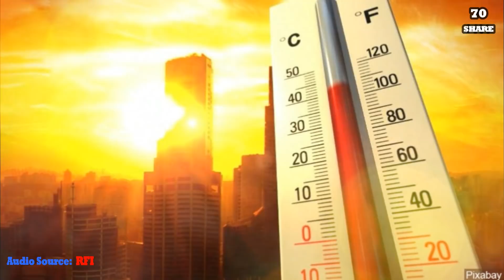អាកាសធាតុក្តៅខ្លាំងធ្វើឲ្យប៉ះពាល់ដល់សុខភាព / វិធីការពារ / ដោយ : អៀង សុខម៉ិញ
អាជ្ញាធរ​បាន​ប្រកាស​ឱ្យ​ដឹង​ថា​នៅខែ​មេសា និង​ឧសភា​នេះ កម្ពុជា​នឹង​រង​អាកាសធាតុ​ក្តៅ​ខ្លាំង​ និង​បាន​អំពាវនាវ​ឱ្យ​ពលរដ្ឋ​មានការ​ប្រុង​ប្រយ័ត្ន​ទាំង​អស់​គ្នា ថែរក្សា​សុខភាព។ ​អាកាសធាតុ​ឡើង​ក្តៅ​ខ្លាំងពេក ផលវិបាក​ចំពោះ​សុខភាព​ក៏​អាច​មាន​ច្រើន ទៅ​តាម​វ័យ​និង​សកម្មភាព​របស់​មនុស្ស និង​អាច​ធ្វើ​មាន​គ្រោះ​ដល់​បាត់​បង់​ជីវិត​ផង។ ប៉ុន្តែ​មនុស្ស​ខ្លះ​ងាយ​រងគ្រោះ​ខ្លាំង អ្នក​ខ្លះ​ក៏​ធុន​ខ្លាំង។ តើ​អាកាសធាតុ​ក្តៅ​ខ្លាំង ជះ​ផលវិបាក​យ៉ាង​ណា​ខ្លះ​ចំពោះ​សុខភាព ?

អាកាសធាតុ​ឡើង​ក្តៅ​ខ្លាំង អាច​បង្ក​គ្រោះថ្នាក់ ​ផលវិបាកនៃ​អាកាសធាតុ​ក្តៅ​ខ្លាំង ប៉ះពាល់​​ដល់​សុខភាព​​ នៅ​ពេល​មាន​កត្តា​បី​ជួប​គ្នា ៖ អាកាសធាតុ​ឡើង​ក្តៅ​ខ្លាំង សីតុណ្ហភាព​មិន​ចុះ​ថយ ឬ​ចុះ​តិច​ខ្លាំង​នៅ​ពេល​យប់ ហើយ​ស្ថានភាព​ពីរ​នេះ​អូស​បន្លាយ​រយៈ​ពេល​យូរ​ថ្ងៃ​ (ចាប់​ពី​បី​ថ្ងៃ​ទៅ​) ជាប់​គ្នា​ឥតដាច់។.